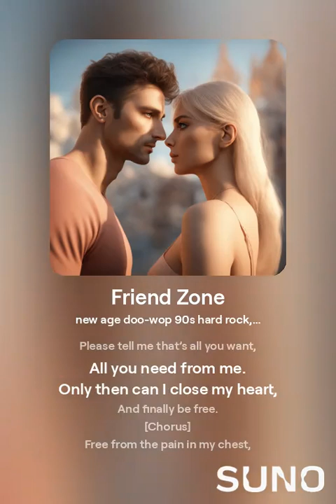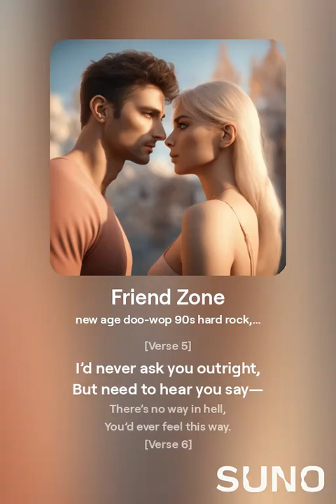Friend Zone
Ai Vocals: suno